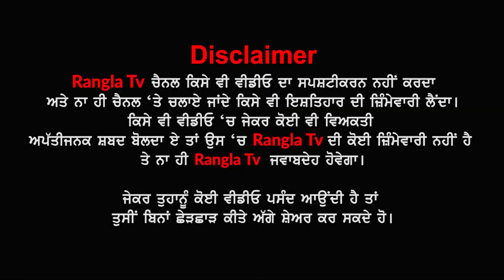ਮਹਾਂਰਿਸ਼ੀ ਵਾਲਮੀਕਿ ਜਯੰਤੀ 'ਤੇ ਸੁਲਤਾਨਪੁਰ ਲੋਧੀ 'ਚ ਸੁੰਦਰ ਝਾਂਕੀਆ ਕੱਢ ਕੇ ਮਨਾ ਰਹੇ ਖੁਸ਼ੀ